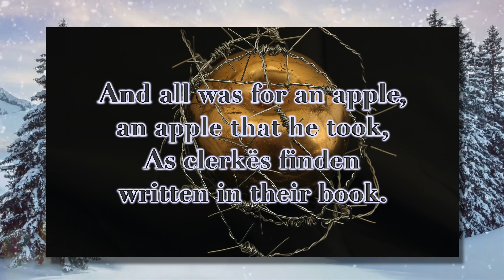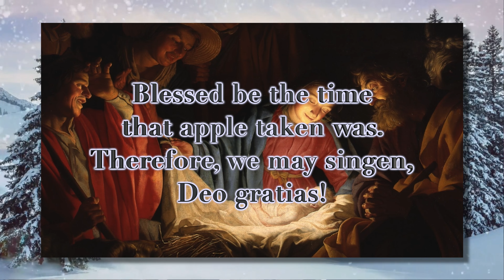Adam lay ybounden